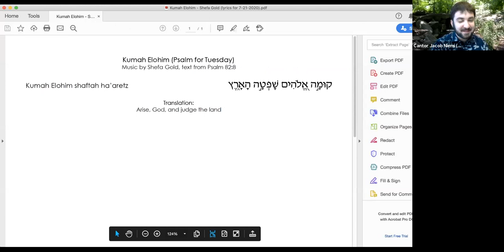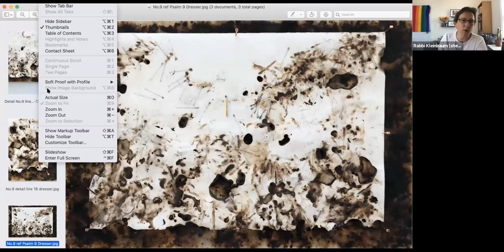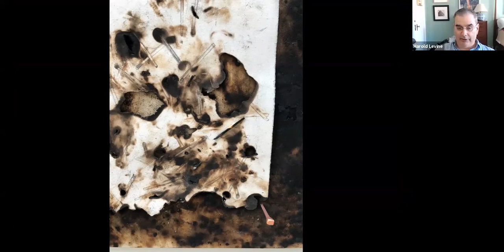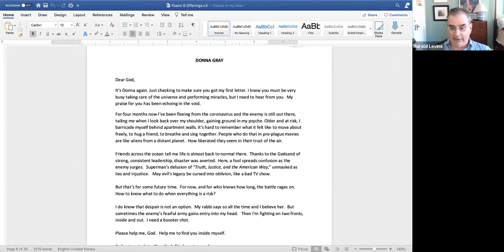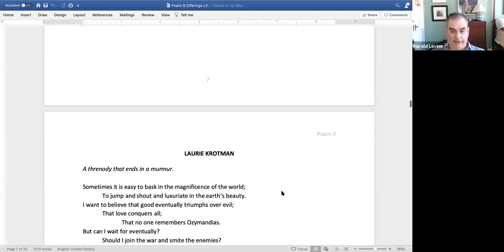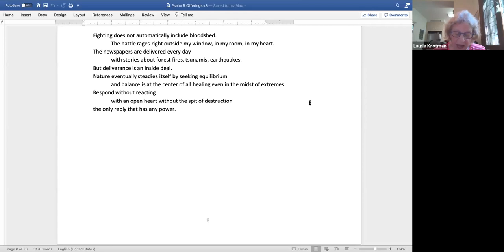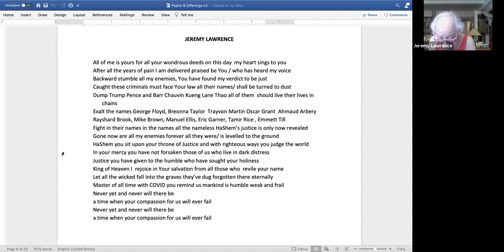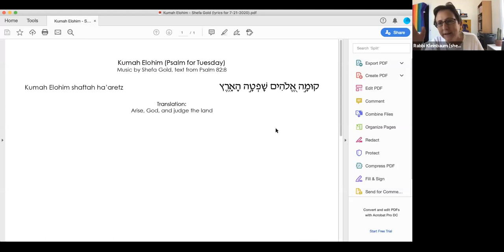Psalm Study with Rabbi Kleinbaum - 7/21/2020